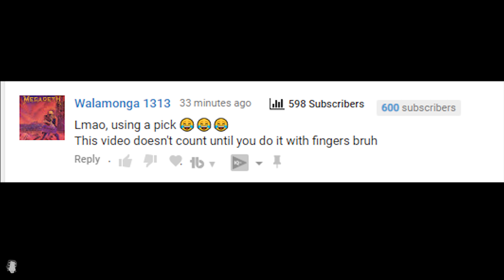Megadeth - Symphony of Destruction guitar solo played without a pick and without distortion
I play the Symphony of Destruction solo with and without distortion, and without a pick.

Before you comment on my horrible technique remember I have feelings